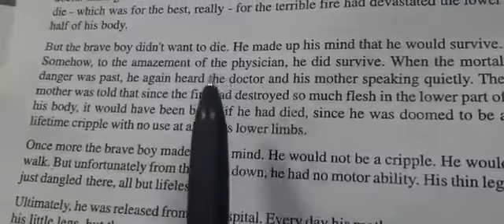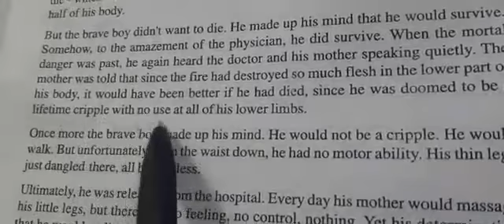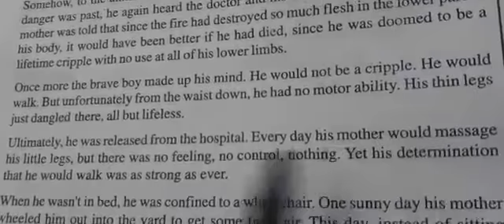Class 10th || general English || chapter 2 || Sameer Patel public school || spps school